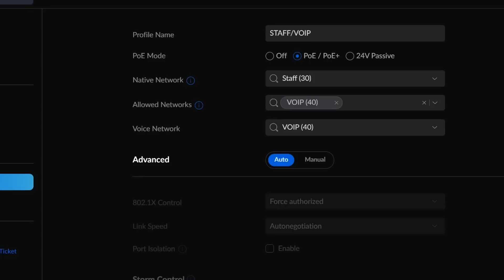Unifi onsite network installation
In this video I install some Unifi switches, UDM Pro,and some VoIP phones. All cabling was done by another contractor I was just bringing up the network

▶Canadian Amazon Store front:

▶USA Amazon store front:

0:00 Intro
0:36 looking at the job site and network rack
1:09 Getting switches and UDM ready
1:28 installing the switches and UDM
3:17 getting VOIP phones ready
3:51 Unifi WiFiMan
4:16 Final thoughts